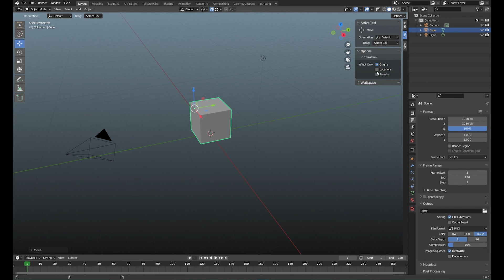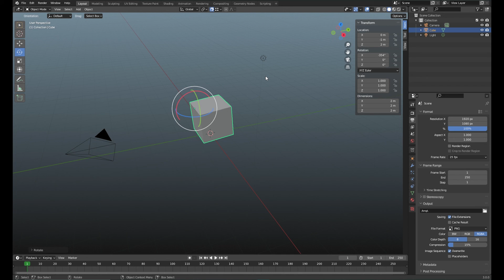Maya to Blender tips: How to move your pivot point (origin point) like in Maya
How to move your pivot point in Blender like you used to in Maya without using the 3D cursor.
This video is for Maya users who are starting to use blender but it can be useful for Blender users too.